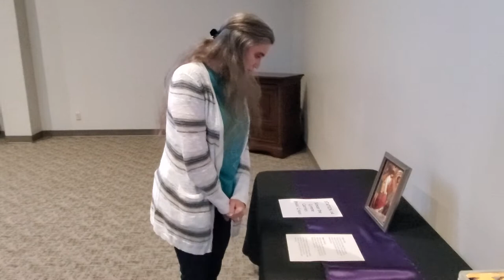Station 4 - Simon of Cyrene Carries Jesus' Cross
This is Station 4 of the Stations of the Cross - Simon of Cyrene Carries Jesus' Cross. Stephanie Beazley, wife of Aaron Beazley, our youth minister, takes us through this stage.